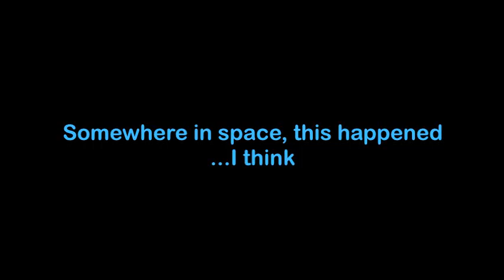Space - Intro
A 30 second intro for a sketch/skit.  Can you guess what it is?